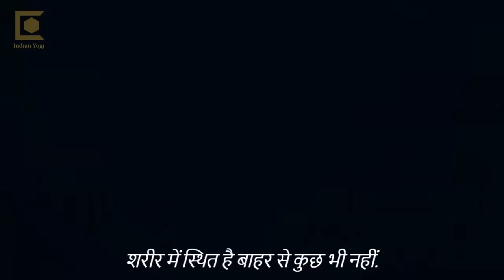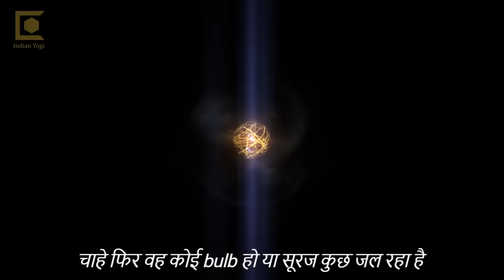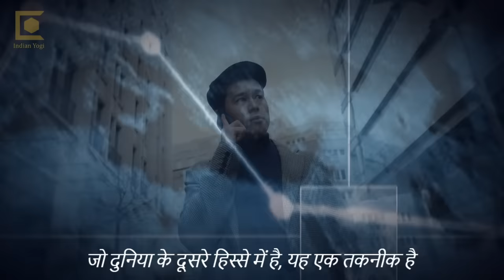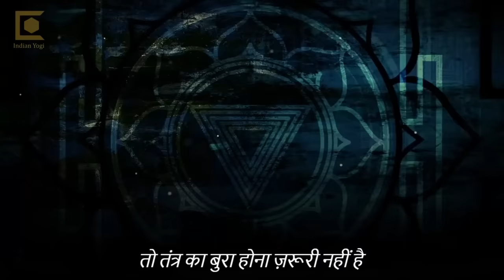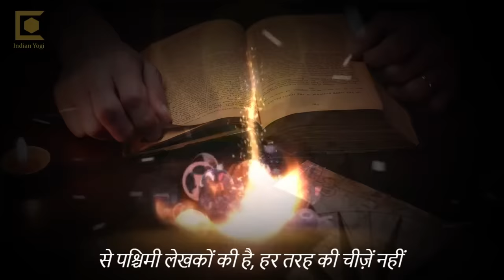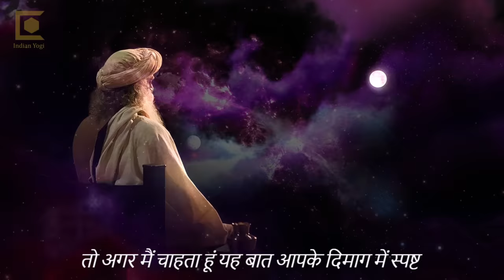तंत्र, सेक्स और गुप्त ज्ञान | Sadhguru Hindi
सद्‌गुरु बता रहे हैं कि तंत्र असल में क्या है, और समझा रहे हैं कि ये बहुत बड़ी ग़लतफ़हमी है कि तंत्र सिर्फ सेक्स के बारे में है।

1)This video has no negative impact on the original works (It would actually be positive for them).
2)This video is also for teaching purposes.
3)It is not transformative in nature.
4)I only used bits and pieces of videos to get the point across where necessary.

Indian yogi does not own the rights to these video clips.